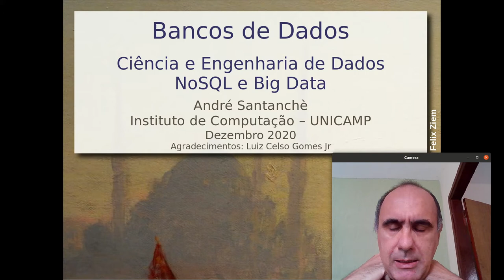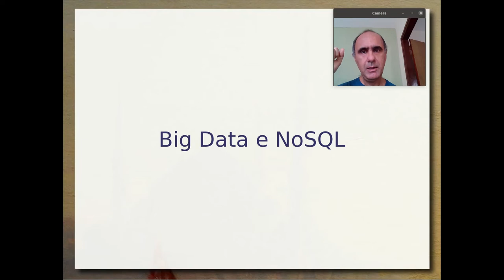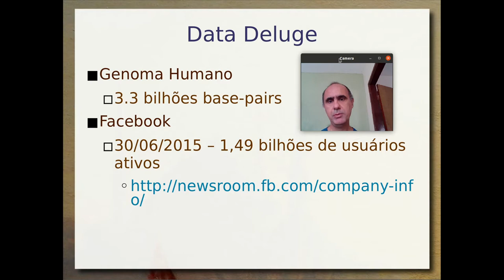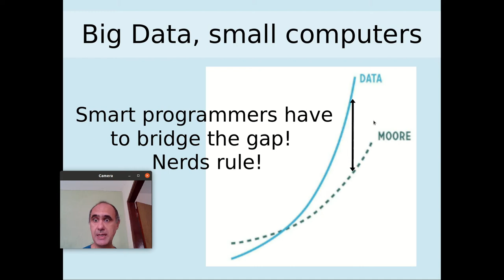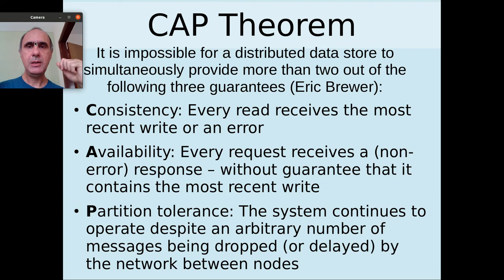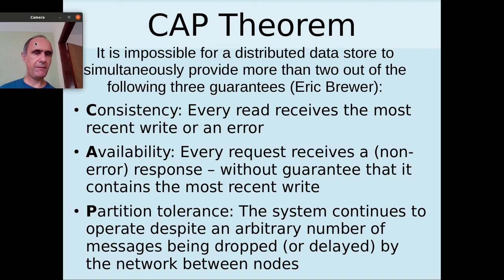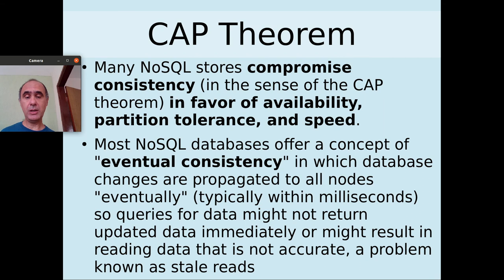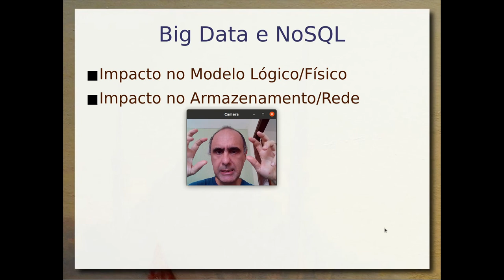Big Data e NoSQL - Aula 09/12 - Bancos de Dados 2020.2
Visão panorâmica dos tópicos tratados no curso e do cenário atual de abordagens e arquiteturas no cenário de Big Data e NoSQL. Noção de NoSQL e introdução a problemas modernos por trás dos modelos NoSQL. CAP Theorem indicando que não é possível a um sistema de armazenamento distribuído oferecer simultaneamente três garantias: Consistency, Availability and Partition-tolerance.

Apresentação dos dois próximos vídeo em que serão tratados os seguintes aspectos do cenátio Big Data e NoSQL: impacto no modelo lógico/físico e impacto no armazenamento/rede.